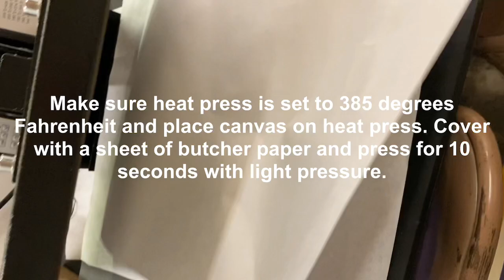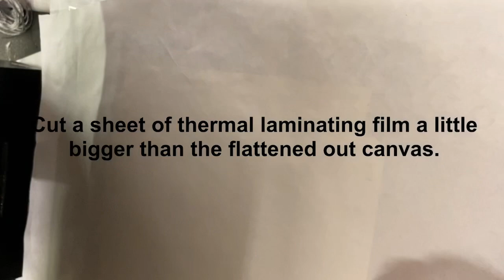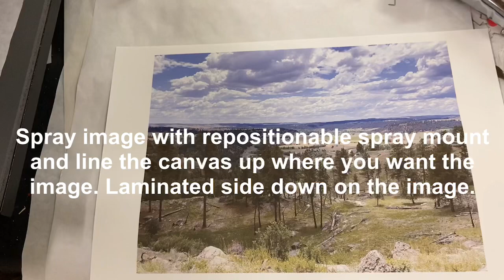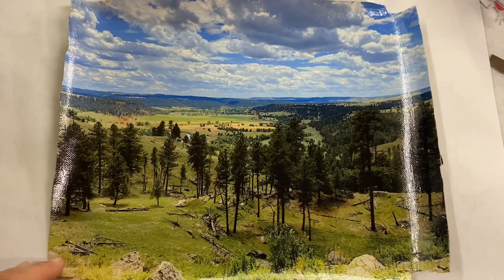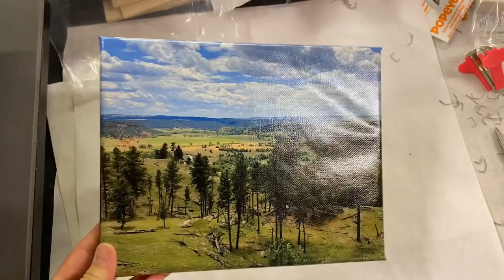Sublimating on Canvas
This is the laminating film I used

Heat press temp 385 degrees Fahrenheit for 50 seconds